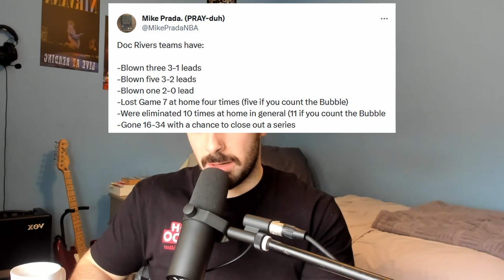Strange Coaching Situation With The Milwaukee Bucks (Adrian Griffin, Doc Rivers)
Things clearly were not working out between the Milwaukee Bucks and Adrian Griffin, who got fired and replaced by... Doc Rivers?